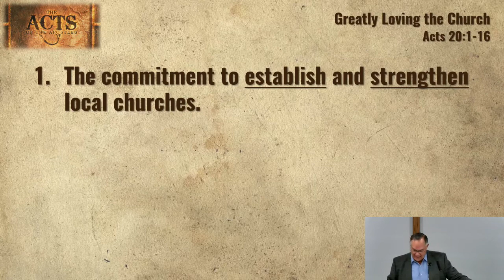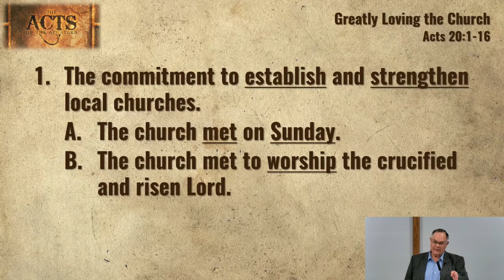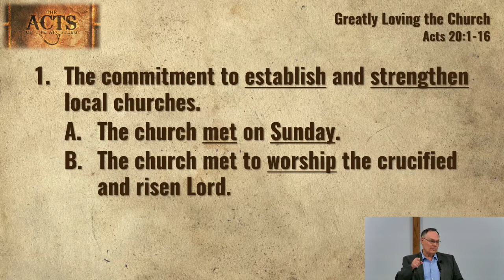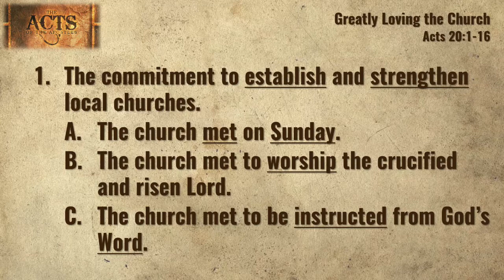Sunday Sermon June 26, 2022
Greatly Loving the Church
Acts 20:1-16